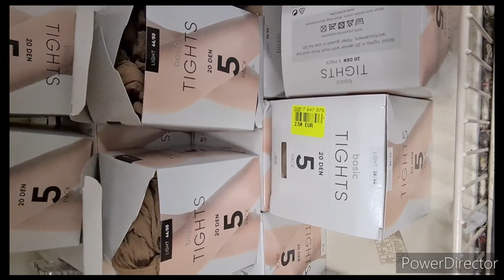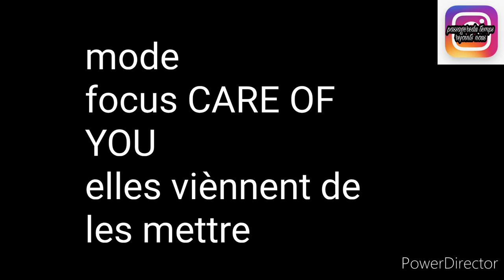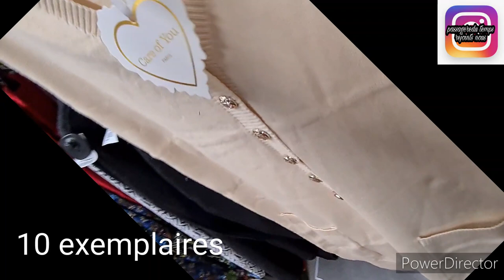ARRIVAGE NOZ FEMMES💃💃noz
namasté un arrivage noz et nouveauté
rayon femme
mode
vêtement
sacs à main
bijoux
chaussures
bon visionnage